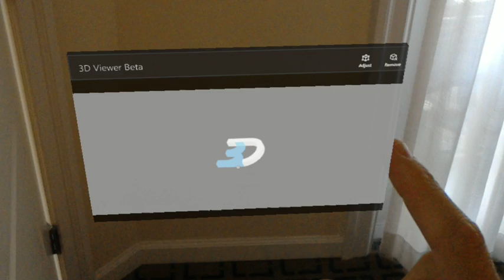Michelle particle accelerator animation